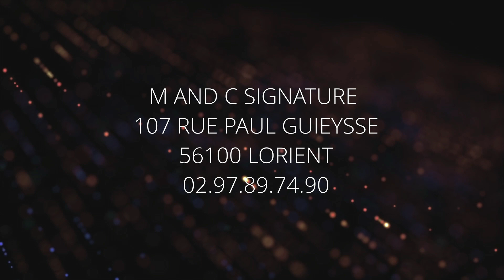M AND C SIGNATURE CHIOT CANICHE TOY NAOMIE X ONYX 2020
Voici une video de nos bébés caniche toy a 5 semaines apres leurs premiers toilettage , comment faire un bain ? comment protéger votre fourrure? comment hydrater sans agresser la peau de votre chien? tout est détaillé dans la vidéo.
Le protocole ci-dessous vous aideras :

Voici le lien vers le site Pet Design où vous trouverez toutes les astuces, produits et matériels utilisés sur cette vidéo :

1/ PREMASQUE: (sur poil sec)
    - BIO ENERGYPLUS 50 ML /1L D'EAU
    - HYGROFLUIDE 1 CUILLERE /1L D'EAU
    - 4 PRESSIONS HUILES 4 ELEMENTS /1L D'EAU
    - HYDRATING CREAM 1 CUILLERE /1L D'EAU
   appliquer ce mélange laisser poser 5 minutes
2/ SHAMPOING BAIN PRO (par dessus le premasque) 2 pour 20
   laisser poser 5 minutes et rincer
3/SHAMPOING AQUAROSA 2 pour 20
   rincer a fond
4/ SOINS
    -HYDRATING CREAM 1 CUILLER A SOUPE / 1L D'EAU
    -4 PRESSIONS HUILES 4 ELEMENTS / 1L D'EAU
    laisser poser 5 a 10 minutes et rincer parfaitement
5/ essorer et appliquer du MIX PINK uniformément
6/ SECHER avec :
  - brosse a picot chris Christensen ou autre souple
  - peigne dents ultra large all system ou autre
7/ TOP KNOT entretiens
  preparation magique a conserver plusieurs jours:
5 CUILLERS AQUA DOLCE + 1 CUILLER HYDRATING CREAM ET 10 PRESSIONS HUILES 4 ELEMENTS,
PAPILOTTES PLASTIQUES + PAPILLOTES FEUILLE DE SOIE
ELASTIQUES ULTRA FIN SHOW OFF OU SHOW TECK
PEIGNE A QUEU TOUT METAL YENTO OU IBANEZ

SECHOIR SUPAJET ET PULSEUR IBANEZ

M and C Signature Toilettage
107 rue Paul Guieysse Lorient
56100